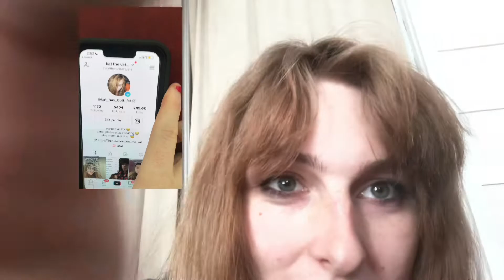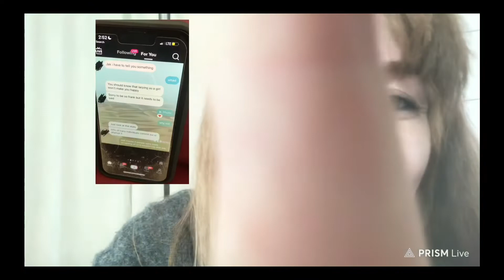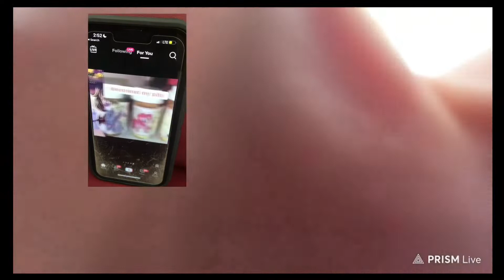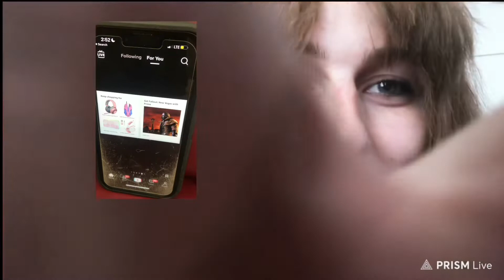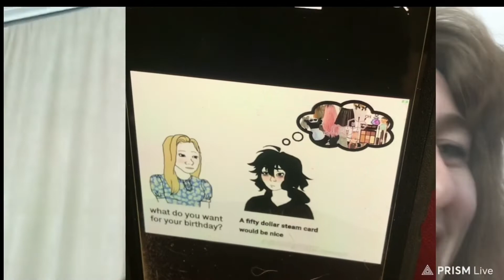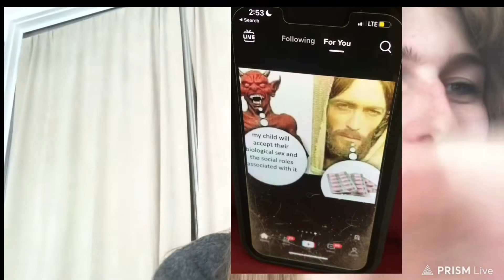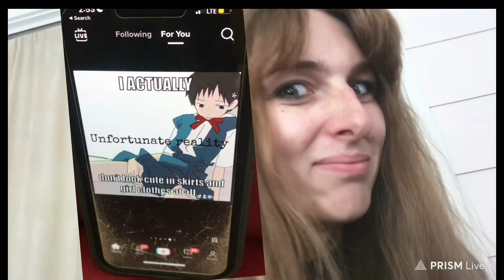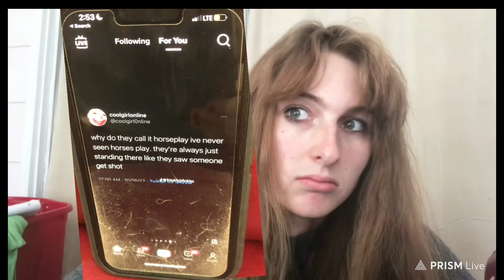DEEP TRANS TIKTOK MEMES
in this video we go through and observe some memes from a 30 odd picture long slideshow from tiktok

its about trans stuff generally